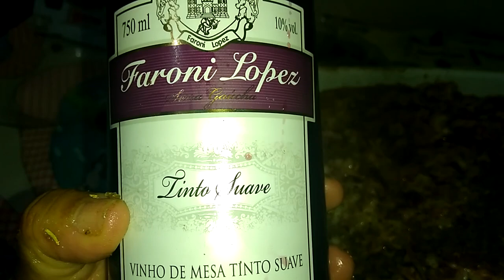Fazendo linguiça caseira de porco caipira parte 1.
DESCULPEM O CORTE NO FINAL DO VÍDEO, DESLIGUEI O CELULAR SEM QUERER.
Nesse vídeo a primeira etapa do preparo da massa para fazer linguiça.

Receita
16 quilos de carne
3 quilos e 200 gramas de toucinho
40 gramas de sal de cura, 0,25% do peso da carne.
40 gramas de emulsificante
40 gramas de anti oxidante
Sal, ervas e temperos secos a gosto.

IMPORTANTE LEMBRAR QUE TANTO O SAL DE CURA, COMO O EMULSIFICANTE E O ANTI OXIDANTE É PRECISO SEGUIR A RECOMENDAÇÃO DO FABRICANTE QUE VEM NA EMBALAGEM.